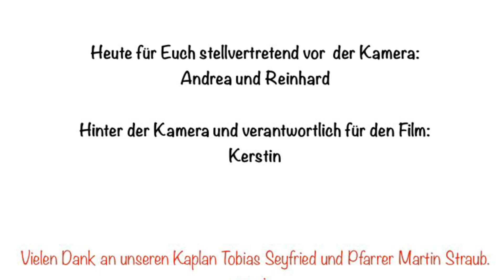Kleinkindergottesdienst Jona und der Wal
Kindergottesdienst. Kleinkindergottesdienst. Kinderelemente. Gottesdienst mit Kindern. Jona und der Wal. PG St. Michael Vöhringen.

Reinhard und Andrea sind ein Hausstand, daher die Aufnahmen ohne Masken